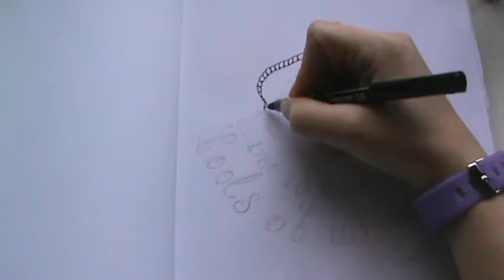Lettering Foolish Time